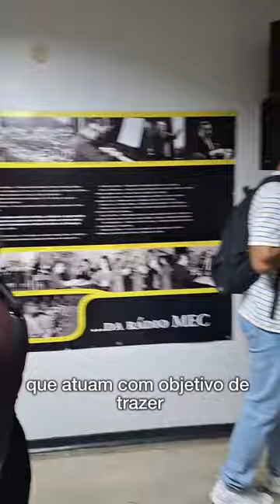EBC recebe os alunos da UFRJ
A EBC ( Empresa Brasil de Comunicação) recebeu o TJ UFRJ para uma visita na sua sede no Centro do Rio de Janeiro.
O objetivo da visita foi apresentar os diferentes veículos da empresa, como Rádio Mec, Rádio Nacional e a TV Brasil para os estudantes. Além de mostrar quais as características e objetivos que existem quando uma empresa de comunicação é pública, como é o caso da EBC.
Os alunos também acompanharam o processo de digitalização dos arquivos físicos, pois lá fica o maior arquivo radiofônico do Brasil.
Toda a experiência durou algumas horas e teve como guia o pesquisador de acervo da EBC, Thiago Guimarães. Thiago é formado pela Escola de Comunicação da UFRJ, tanto na graduação, quanto no mestrado.

equipe @aninaduporte @aerton e @luska_s_